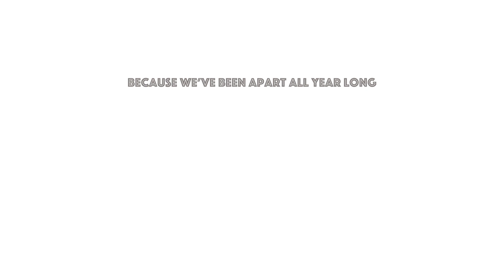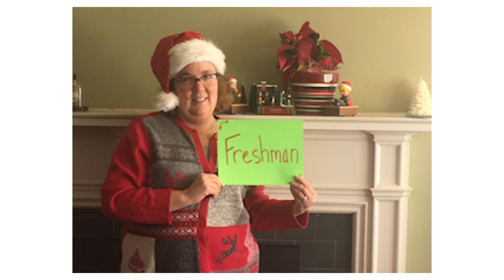Freshmen Holiday Message